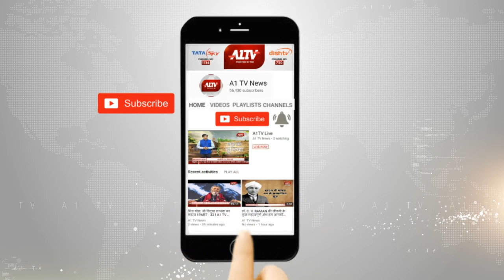राज्यसभा का रण - राज्यसभा चुनाव के लिए मतदान जारी